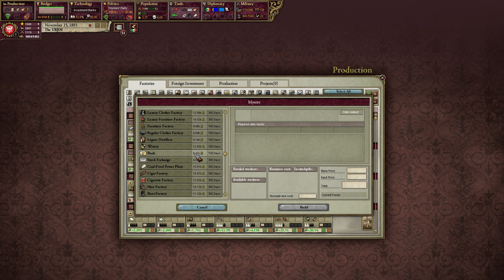Let's Play Victoria 2 - Divergences of Darkness - Bohemia 44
Let's play Victoria 2 with  Divergences of Darkness mod. And we will be playing as Bohemia.  Hopefully we will switch our tag soon to HRE. But you never know what will happen... especially in Victoria 2.

Carefully guide your nation from the era of absolute monarchies in the early 19th century, through expansion and colonization, to finally become a truly great power by the dawn of the 20th century.

Victoria II      is a grand strategy game played during the colonial era of the 19th century, where the player takes control of a country, guiding it through industrialisation, political reforms, military conquest, and colonization.

Experience an in-depth political simulation where every action you take will have various consequences all over the world. The population will react to your decisions based on their political awareness, social class, as well as their willingness to accept or revolt against their government.